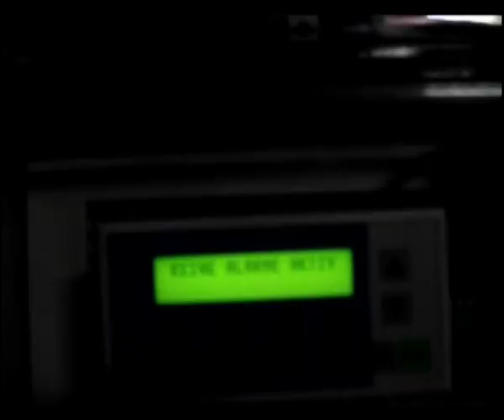i Love Trains - The Movie || TRAILER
Rostock Berlin Hamburg München  Nürnberg Suttgart Paris Mailand Wien London Stockholm Oslo Bukarest - Only Trains!

|Yann Tiersen - "J'y Suis Jamais Alle (Smoku remix)|